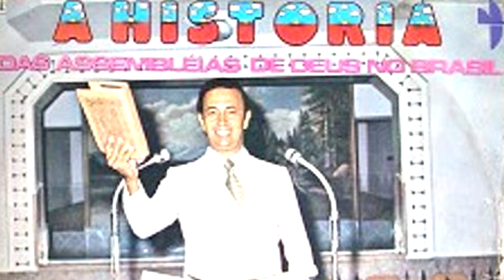A HISTORIA E LOUVORES DELES JOSUÉ LIRA WASHINGTON ALVES APARECIDO DE SOUZA